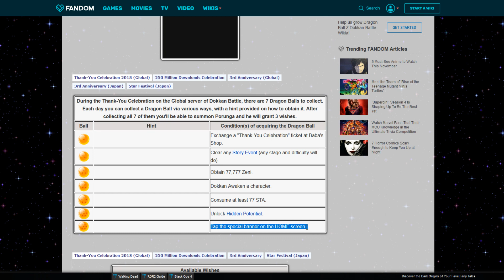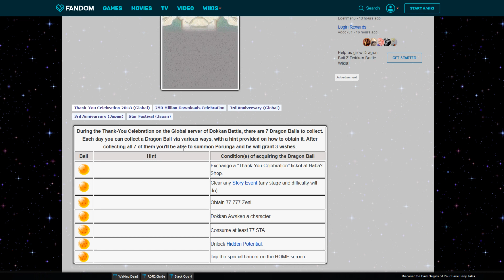CELEBRACION "THANK YOU" Y COMO CONSEGUIR LA 1ª DRAGON BALL DE PORUNGA